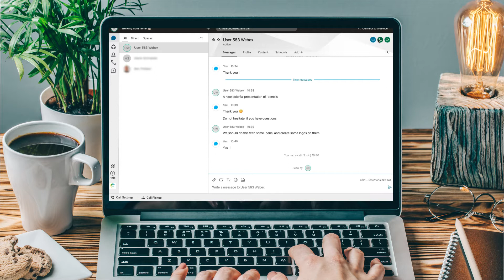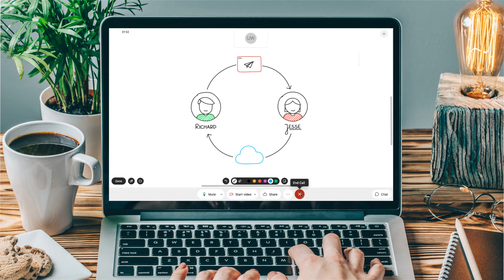POST Luxembourg - CloudPBX - Comment utiliser un whiteboard?